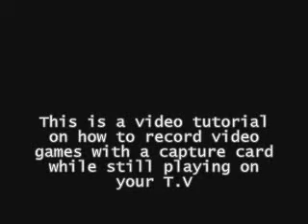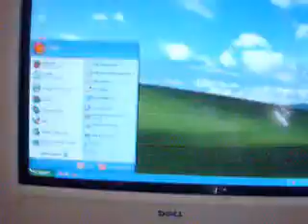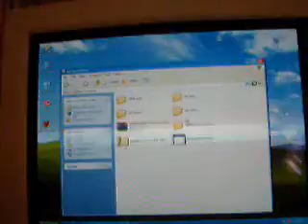How to record video games tutorial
**Read Description!**

This is a video tutorial on how to record video games on to your computer while playing them on your tv at the same time.

**READ THIS**
I am using HD so i have a free SD video cord so i can use that but just play in SD on my tv while recoding in SD. You can't do this if you use SD.

**For SD Users**
If you want to record video games while playing on your TV you will need to buy the S-Video Cable. When you buy that you plug the S-Video part into the back of the TV and Then plug the normal video cable into the capture card. I use to do that before i got HD.

HD=High Definition
SD-Standard Definition

My Set-up

26 inch Vizo 720p\1080i HDTV
Xbox 360 core (don't ask why) 120 gig. hard drive
5.1 Surround Sound